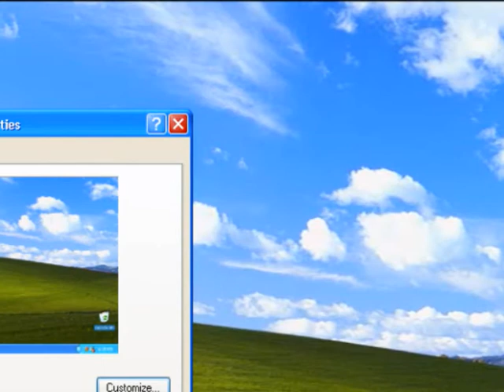Technical Support Router